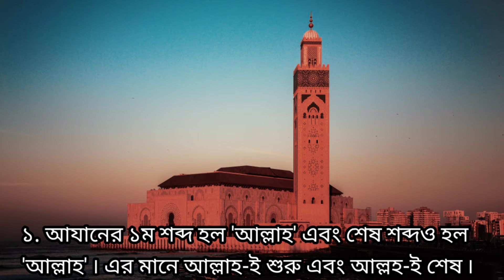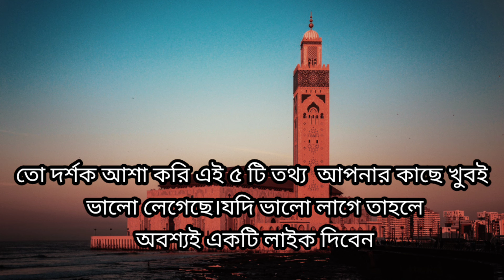আযান নিয়ে অবাক করা তথ্য! azan niye obak kora tottho!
প্রিয় দর্শক আসসালামু আলাইকুম ওয়া রহমতুল্লাহ। মসজিদে দিন রাত মিলে ৫ বার আযান হয়।আমরা নামাজও পড়ি ৫ ওয়াক্ত। কিন্তু আজ আপনাদের জানাবো আজান নিয়ে অবাক করা তথ্য। অবাক করা ৫টি তথ্য জানতে পারবেন আজকের ভিডিওতে। ইসলামিক জানা অজানা তথ্য। আজান নামাজ রোজা।অবাক করা তথ্য গুলো জানতে ভিডিও টি পুরাপুরি দেখবেন ইনশাআল্লাহ।